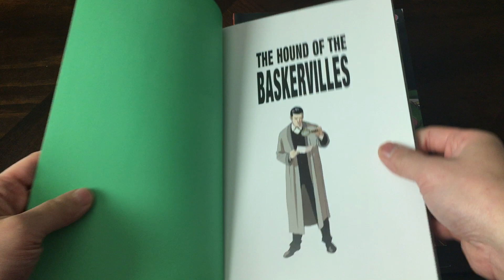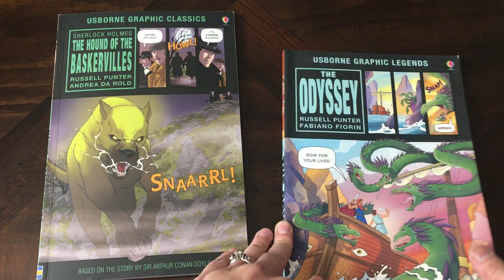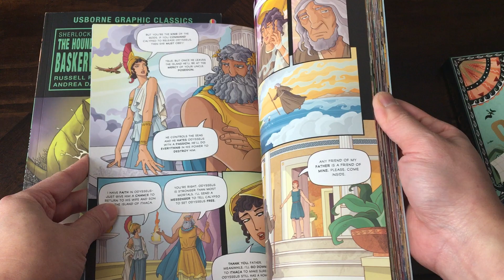Usborne Graphic Novels 漫畫書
美國地區歡迎上官網訂購